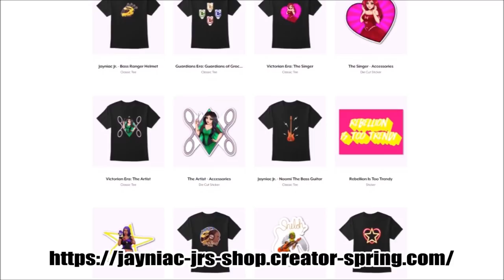MisFits' Nathan Young | Jaynalysis